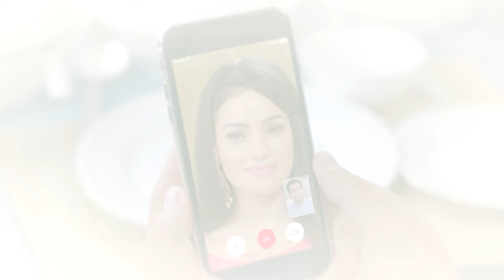Mitegi Lakshmanrekha | Ep.22 | Shivangi को देखकर Vishesh चौंक गया | Full Episode | AND TV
Show Name : Mitegi Lakshmanrekha
Producer/Star Cast : Shivani Tomar,Rahul Sharm
Episode No : 22

Mitegi Lakshmanrekha is a Hindi drama television series starring Shivani Tomar, Rahul Sharma, Jayashree T, Vaishnavi MacDonald and Ravi Gossain. The story revolves around Kanchan, a free-spirited girl, who refuses to be weighed down by boundaries set by the patriarchal society. She finds Vishesh who has a progressive outlook and supports her in all ways.

Click here  watch Webisode on YouTube ►PL_bx64ia-qJmNHKuOYrsaG5PVk0A6Mtb9